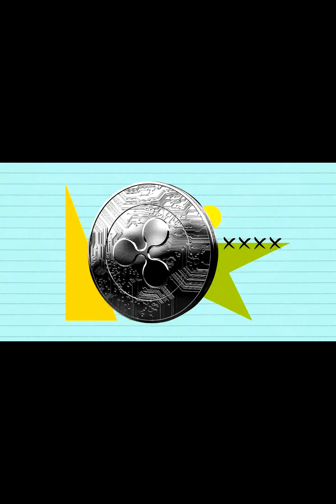Ripple’s XRP Ledger Goes NFT: SBI Launches Game-Changing World Expo 2025 Initiative!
Ever wondered how blockchain technology could transform a global event like a World Expo? Well, Japan's SBI Group is making it a reality with their innovative use of non-fungible tokens (NFTs) for the 2025 Expo in Osaka!